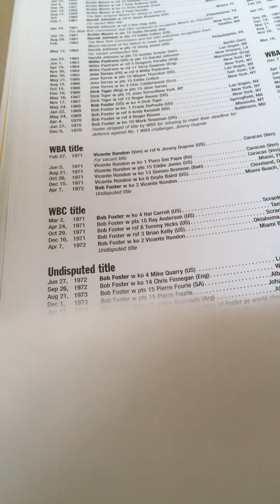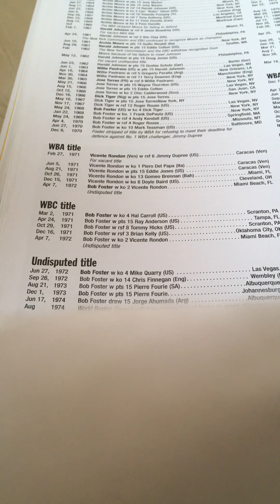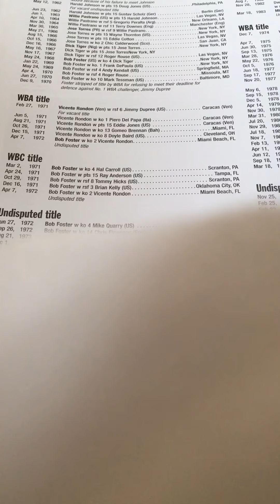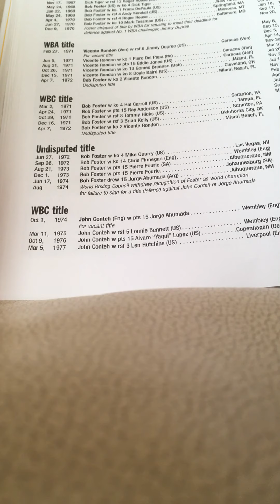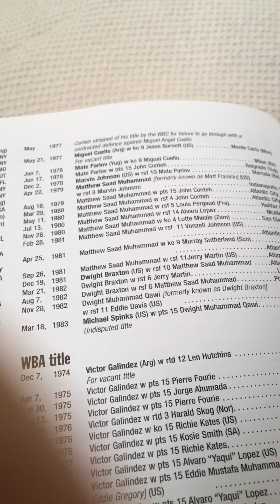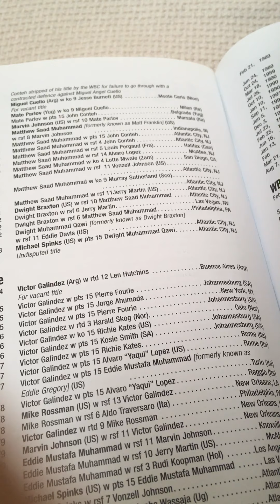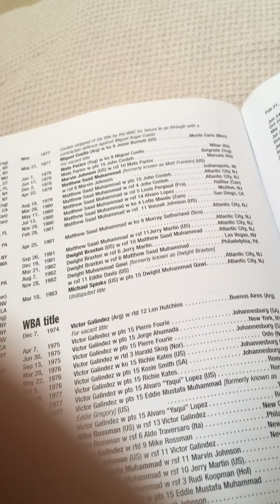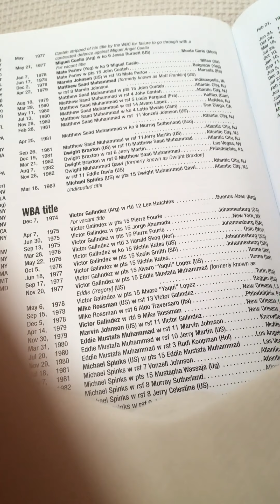Sean mallet combat sports anorak.light heavyweight title boxing history4